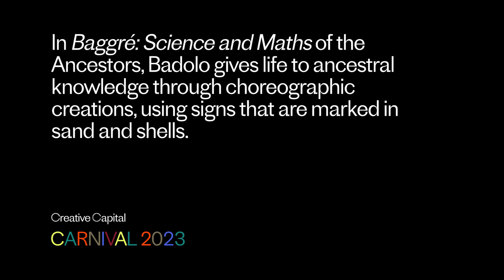Solo Badolo: Baggré: Science and Maths of the Ancestors | Creative Capital Project Youtube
Learn more about Baggré: Science and Maths of the Ancestors, by artist Solo Badolo, Creative Capital Grantee 2023.

Souleymane “Solo” Badolo wants to go back to the source to further deepen his research on these very old techniques that are being ignored or forgotten because of religions that are taking over. He would like to give life to this ancestral knowledge through my choreographic creations, and above all to help to be the bridge between the young generation and the rest of the world to know this knowledge of the past—how to read the signs in the sand or the position of the coris (shell) that predict or cure. With Creative Capital’s support Badolo will be able to develop his research using the signs and the placement of coris to finally create a new choreographic approach.